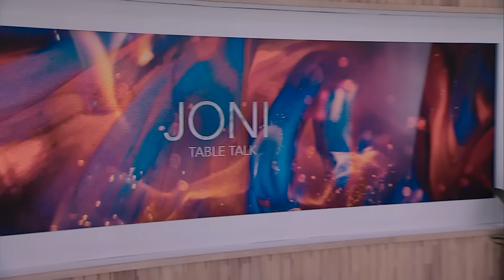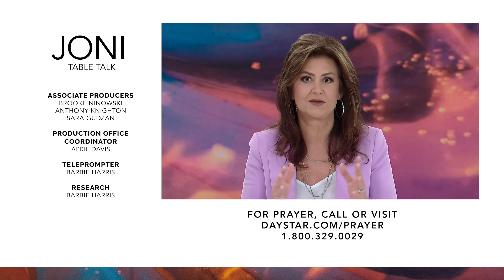Tarot Cards, Curses & Witchcraft Exposed: Ex-Satanist John Ramirez Tells All On World of The Occult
From casting curses and spells to leading Believers into victory against the occult. Former satanist @JohnRamirezMinistries unveils the real darkness behind tarot cards, curses, witchcraft, and more as he details what he learned while being forged as high priest of a satanic cult. Hear the truth about the open doors that lead to chaos and wreak havoc in your life, and learn what you can do to find freedom from the forces of darkness.